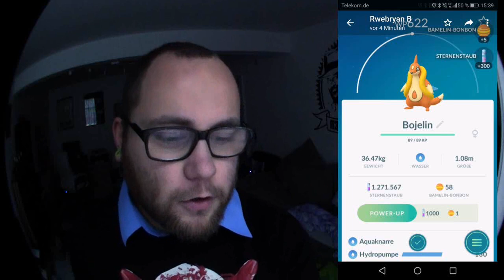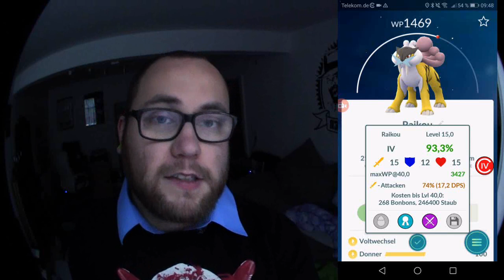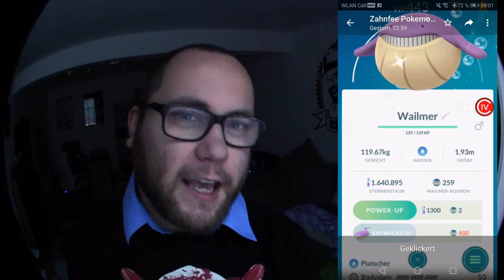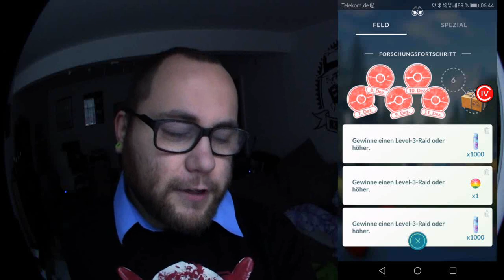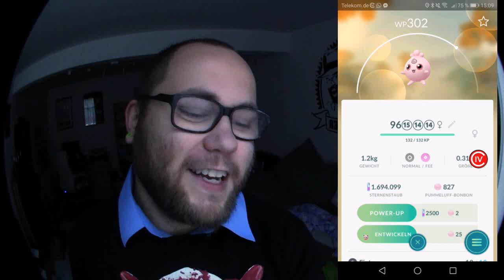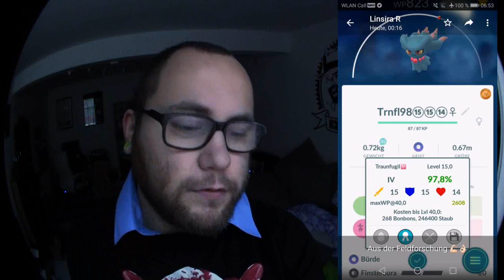RAID am MITTWOCH Vol. 007 | Pokémon GO Deutsch # 145